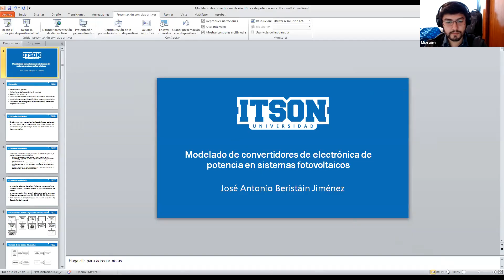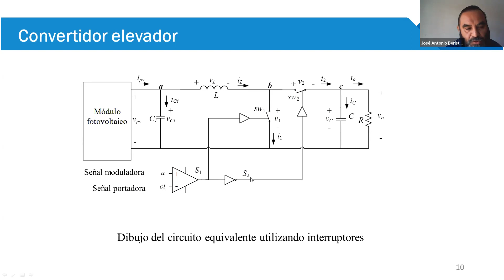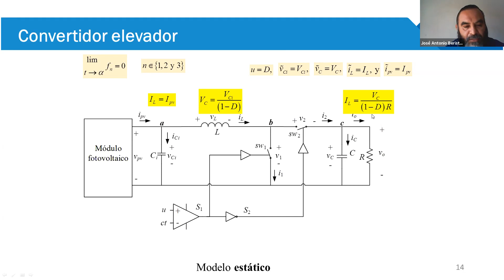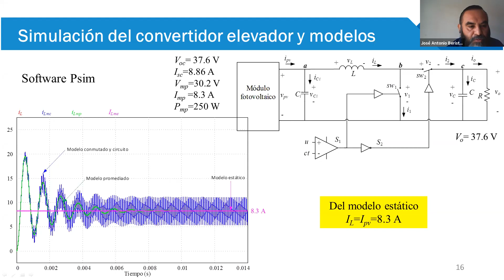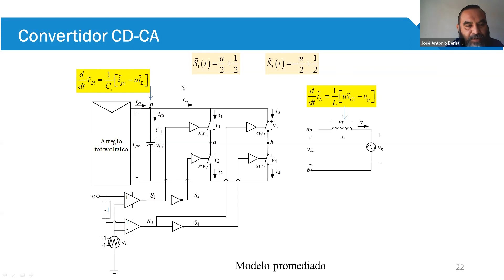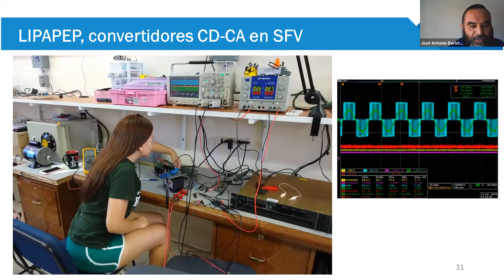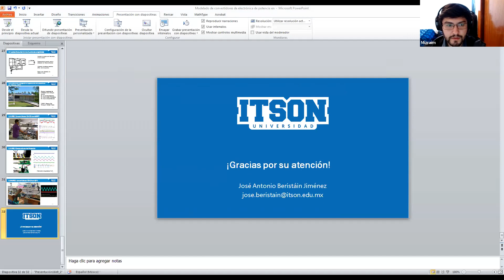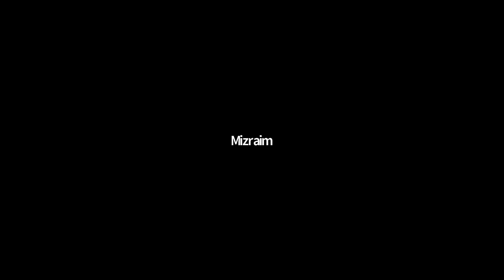Modelado de convertidores electrónicos de potencia en sistemas fotovoltaicos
Dr. José Antonio Beristáin Jiménez